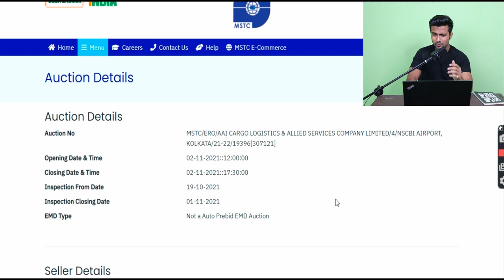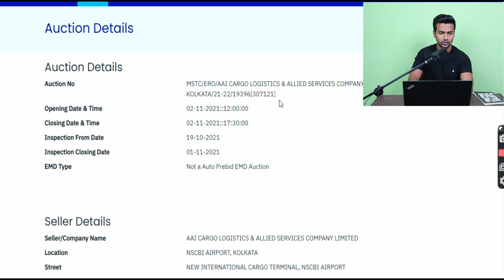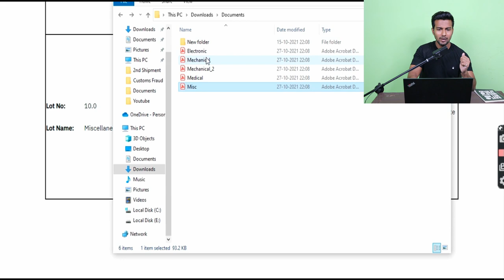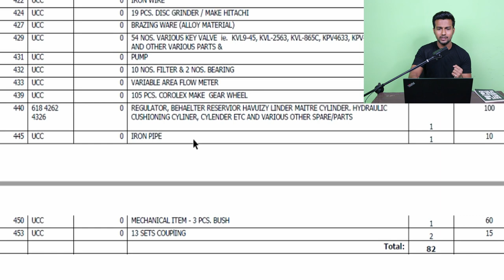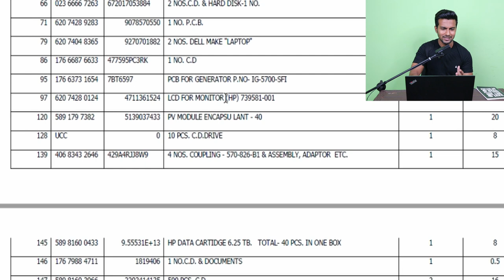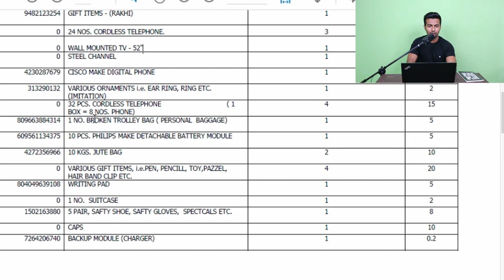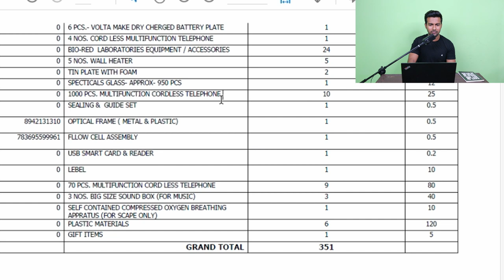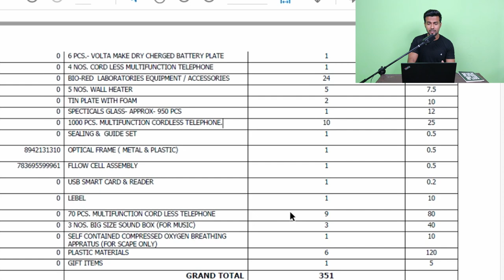Consumer Durable Auction In Kolkata | Iphone, Electric Scooter, Smart TV, Watches | Customs Auction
Hello,